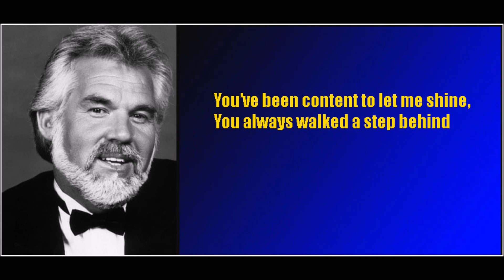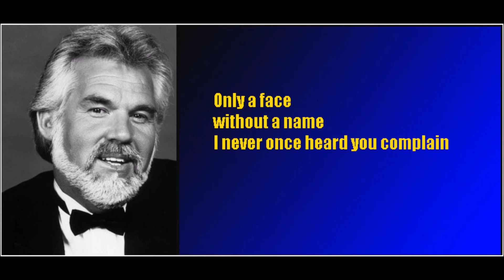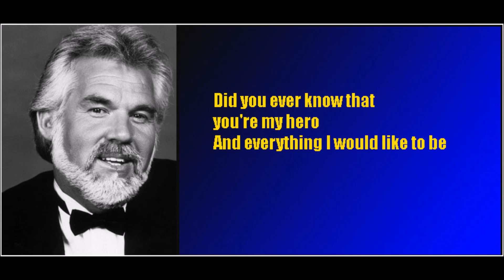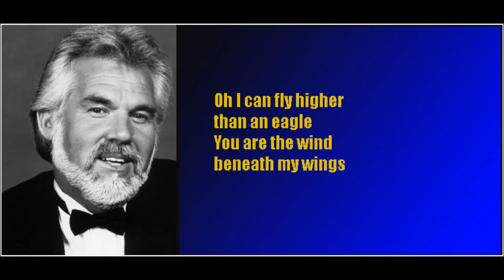Kenny Rogers - The Wind Beneath My Wings